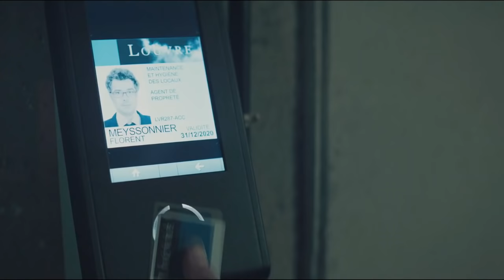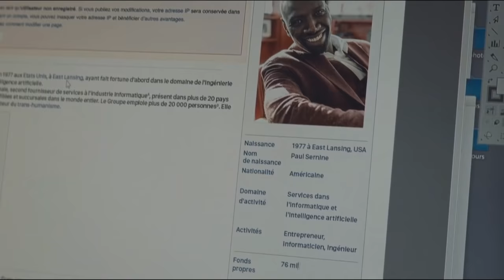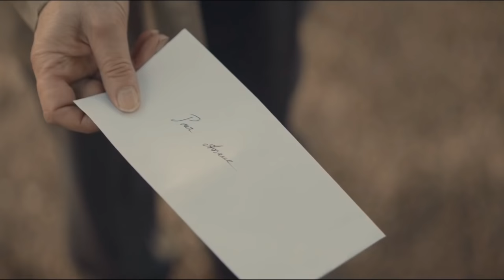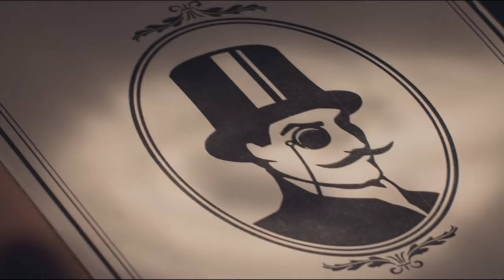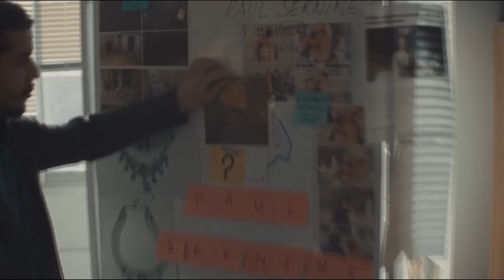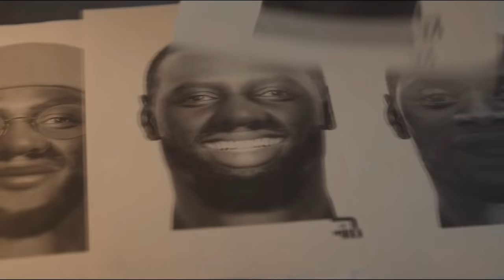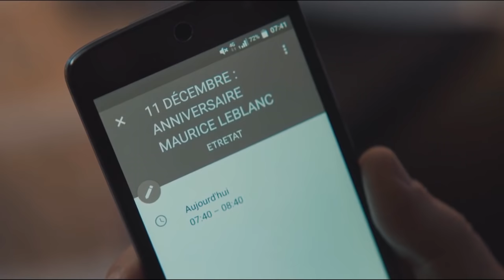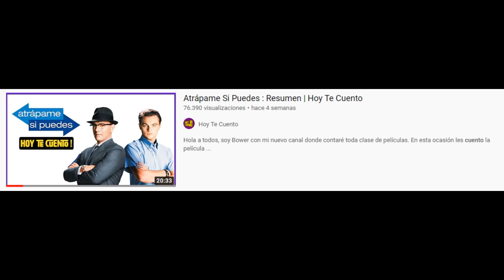LUPIN : El mejor Ladron | Resumen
Hola a todos, soy Bower con mi nuevo canal donde contaré toda clase de películas. En esta ocasión les cuento la serie LUPIN.